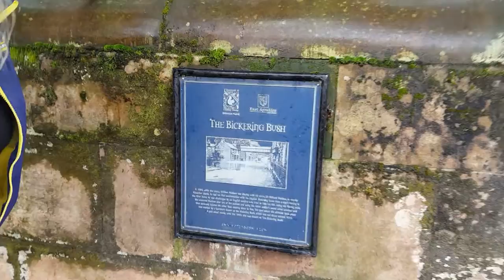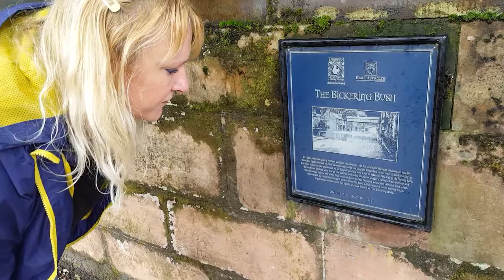William Wallace Kilmarnock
Riccarton Bridge near where William Wallace stayed with his Uncle Richard of Riccarton Castle. James Scott + I explain the story.